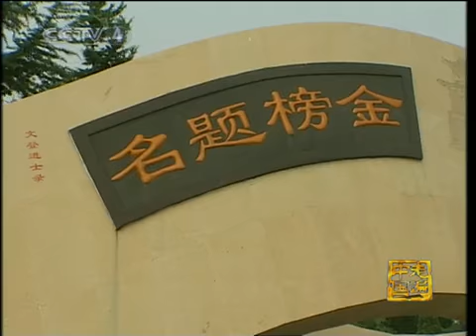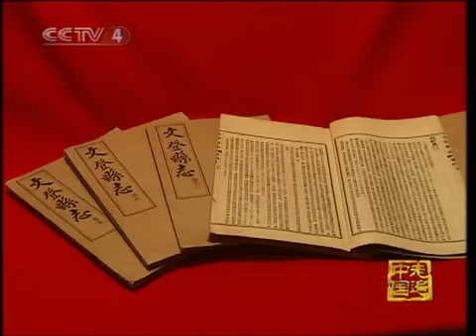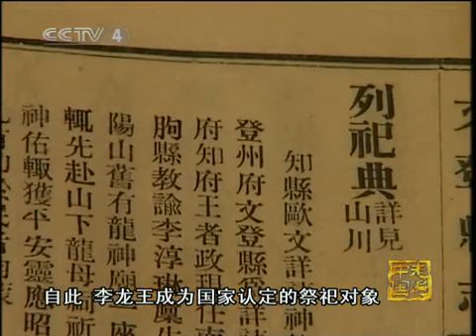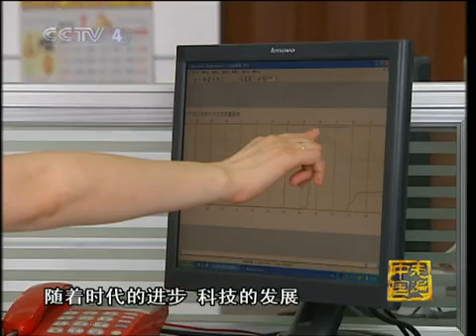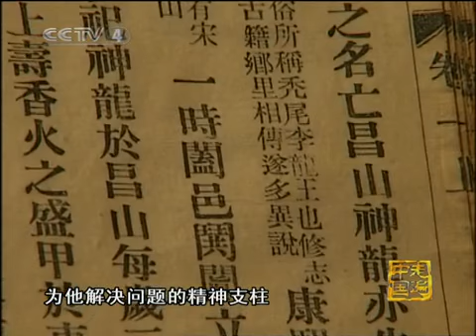走遍中国 李龙王的传说 走遍中国20101109